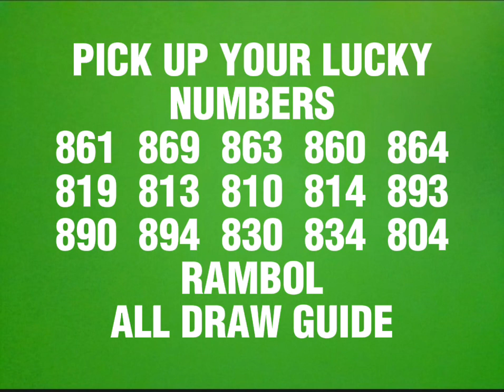JUNE 16, 2024 PCS0 3D LOTTO HEARING NUMBERS TODAY RAMBOL ALL DRAW GUIDE